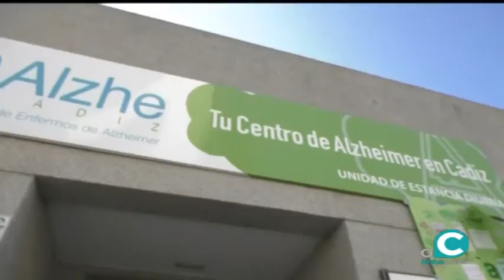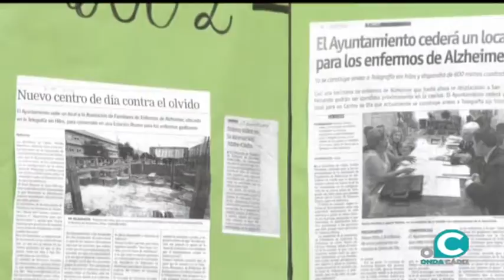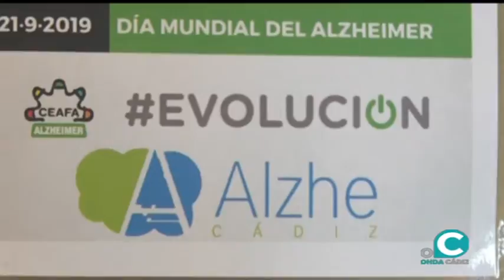EL MIRADOR SOCIAL 20 09 19 1 ALZHE Cádiz